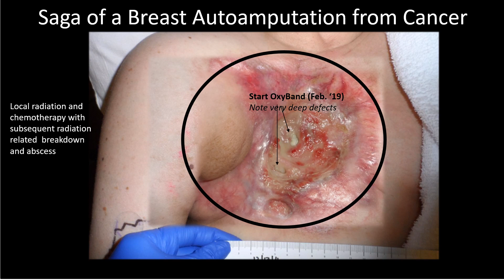The Saga of an Autoamputated Breast, Local Radiation and Transdermal Oxygen with OxyBand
If you have been in wound care for any length of time, you have seen a patient like this. The local cancer is eradicated, and then we handle the aftermath. I tried to get a video of the day I could see her lung moving but it was a TINY little hole under the rib after an abscess formed. We talked about a massive plastic surgery, and then we decided to wait it out. She was still working and was being transferred to another state, so hyperbaric oxygen wasn’t an option. We got past the exposed pleura with antibiotics and moral support, and then I decided to try the OxyBand. What do you think?